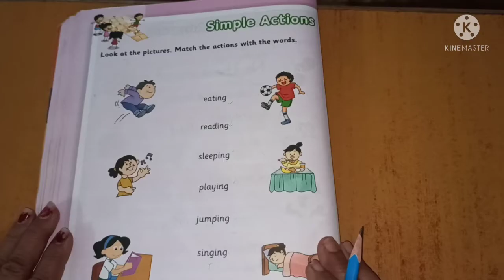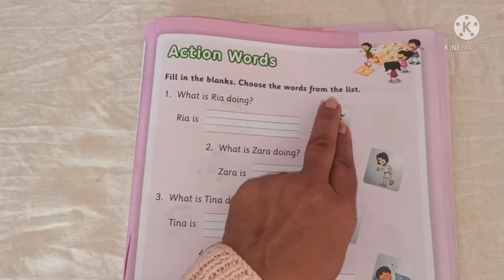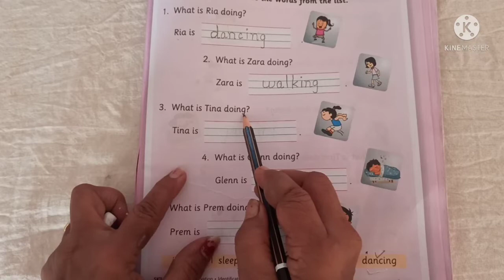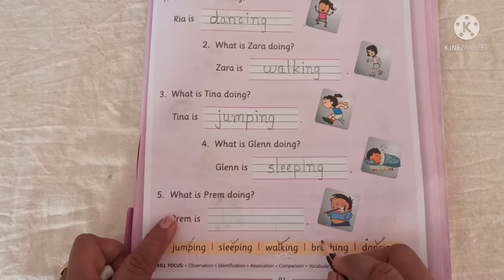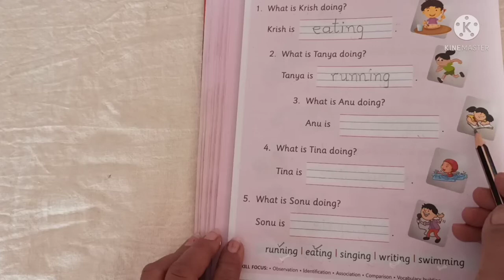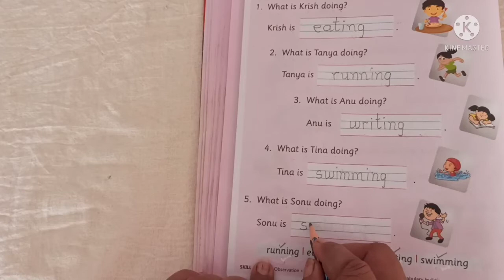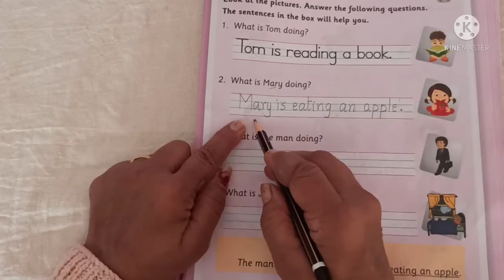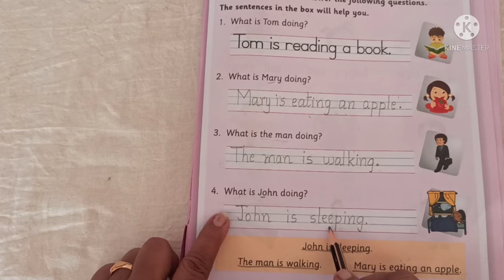Sr kg English:- Action words